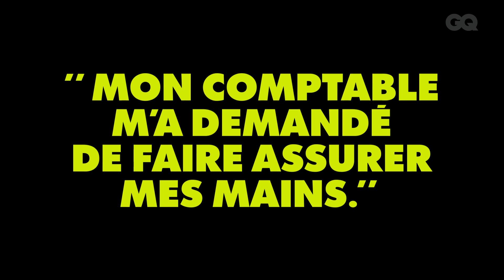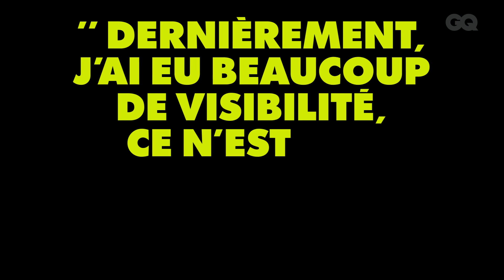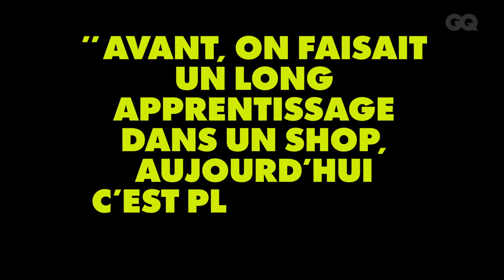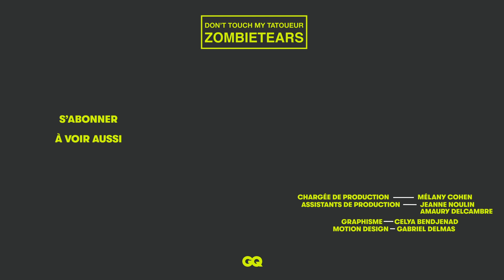Zombie Tears, ancien directeur artistique devenu tatoueur, raconte le métier à GQ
Dans une autre vie, Zombie Tears était directeur artistique. Après un premier essai à l’agence de graphisme Tous Des K (derrière les clips d’IAM et Psy 4 de la Rime) dans son sud natal, Thomas monte à la capitale où il fait un petit bout de chemin, chez Paulette Magazine, entre autres, avant d’atterrir chez BETC, en tant que créatif. Le voilà qui tatoue désormais des dessins inspirés des peintres contemporains et de la culture des années 90 (toute son enfance), aux lignes pures et minimalistes, lui qui a toujours aimé dessiner mais qui voulait aussi gagner de l’argent, ce qu’il ne cache pas. Finalement, ses études de communication, outre son talent certain, l’auront au moins aidé à se faire une place dans le milieu artistique (illustrations pour des artistes comme Yuksek, Vladimir Cauchemar, Talisco…) et du tatouage grâce à une stratégie de communication bien ciselée, et notamment sur Instagram où il est suivi par près de 37 000 personnes. Considéré comme l’un des bons élèves de la relève, l’autodidacte qui a commencé il y a quatre ans sur des peaux de bananes n’a déjà plus rien à prouver. Pourquoi le tatouage ? Comment devient-on tatoueur ? Est-il difficile de se tatouer soi-même ? Comment gérer la douleur des clients ? Autant de questions auxquelles Zombie Tears a accepté de répondre, face caméra, pour ce troisième épisode de notre série « Don’t Touch my Tatoueur ».

Zombie Tears, ancien pubard devenu tatoueur, raconte le métier à GQ